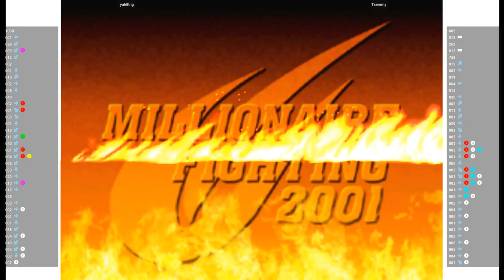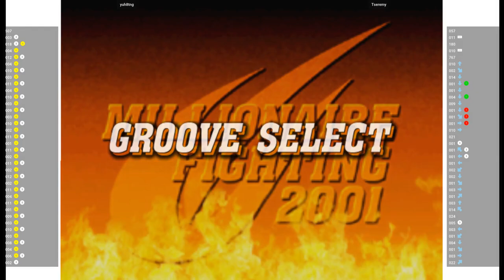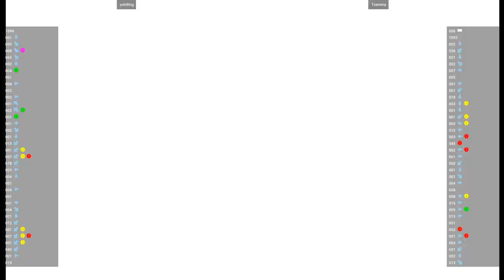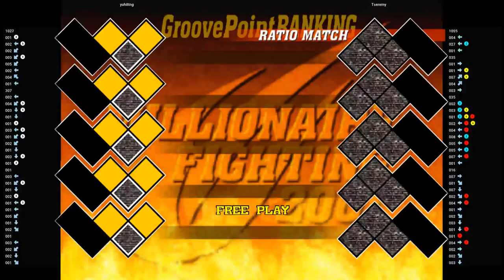CVS2 🕹 yuh8tng VS Tseremy